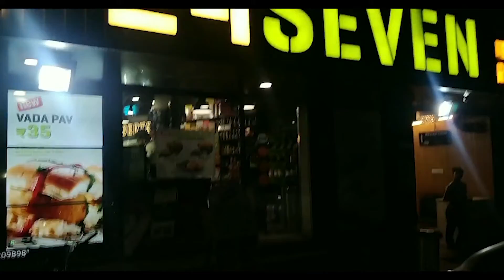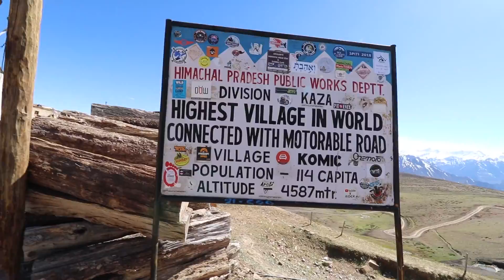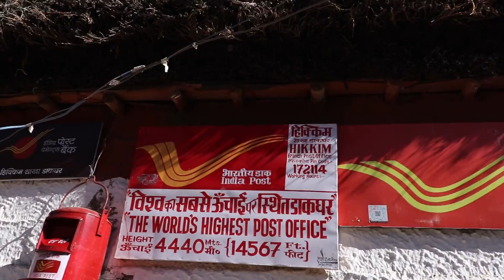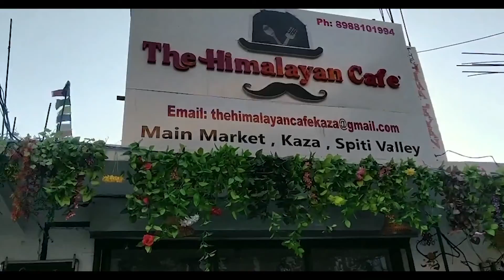Exploring KAZA Spiti Valley (Delhi to Kaza) (Highest village and post office)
Hi
in this video you will see all the information about Kaza Spiti Valley

Canon 200D
DJI Spark fly more combo
Zhiyun Smooth-Q
Rode VideoMicro
Boya Microphone
Mobile Gear Flexible Mini TriPod
Rode SC7
Yantralay L Shape Hot Shoe Tripod Mount Bracket Holder
One Plus 5T